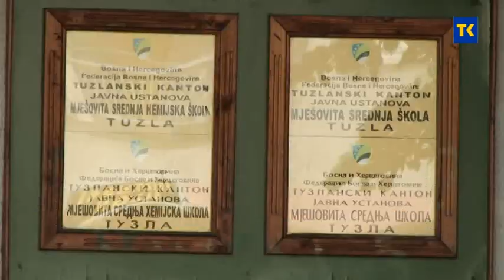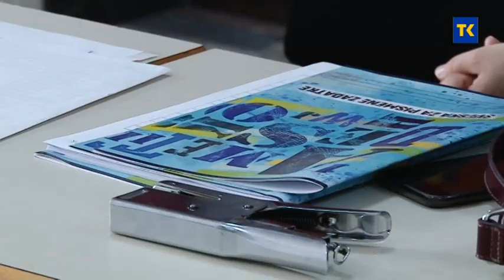HEMIJSKA SKOLA - NOVO ZANIMANJE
Završen je i drugi upisni rok u srednje škole na području Tuzlanskog kantona. Za one koji se nisu uspjeli upisati na željeno srednjoškolsko usmjerenje još ima šanse. Mjesta ima u gimnazijama, ali i u usmjerenim tehničkih školama. Tuzlanska Hemijska škola ove je godine reaktivirala upis za smijer ponovo atraktivnog hemijsko tehnološkog tehničara.

PRILOG EMITOVAN U DNEVNIKU RTVTK